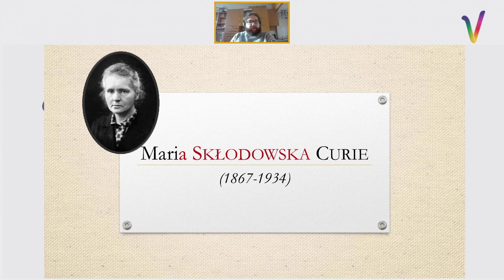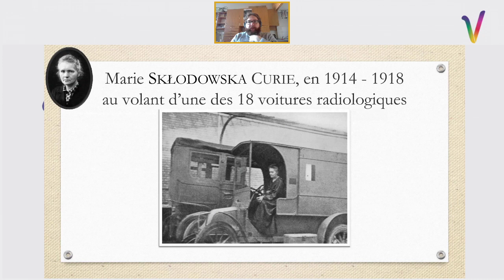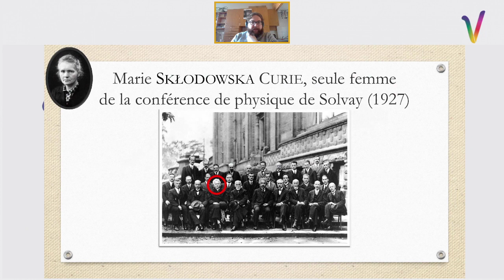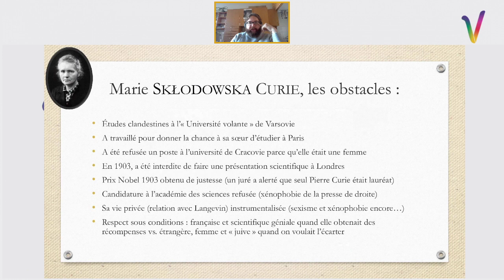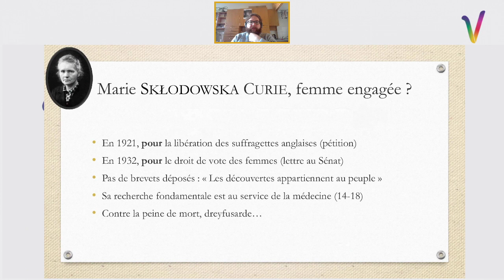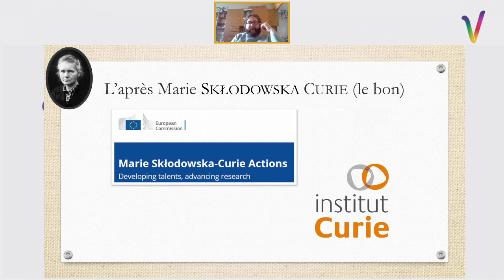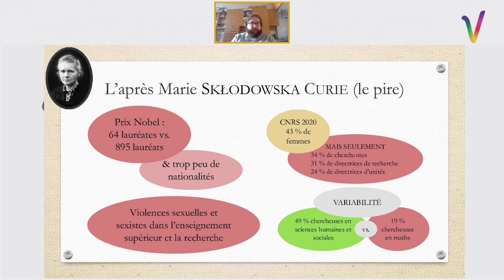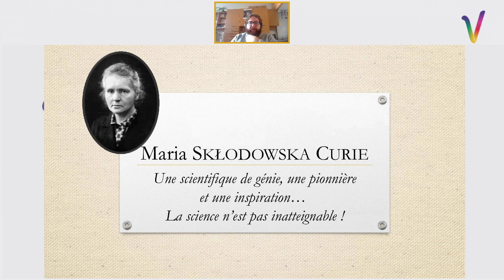Portrait de Marie Skłodowska Curie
Et oui, la plus célèbre physicienne de l’histoire est originaire de Pologne, nous reviendrons sur sa vie, ses épisodes célèbres et ceux plus méconnus !